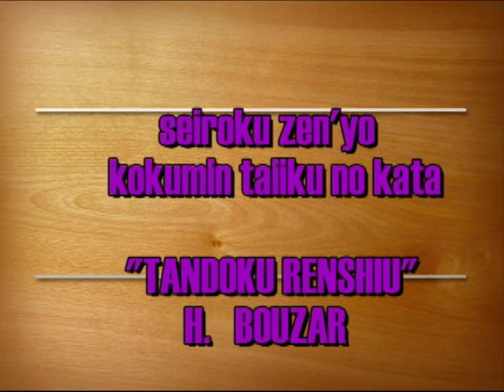TANDOKU RENSHU (SEIRYOKU ZEN'YO KOKUMIN TAIIKU NO KATA)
"TANDOKU RENSHIU"
DTC JUDO  JIJEL